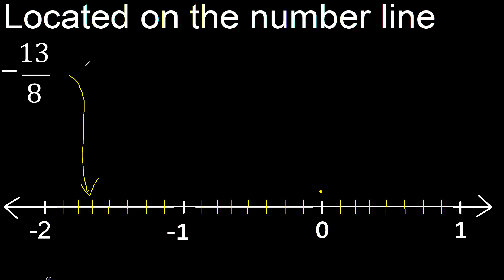Located -13/8 on the number line , locate negative fraction on the number line . represented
how to locate a fraction negative on the number line